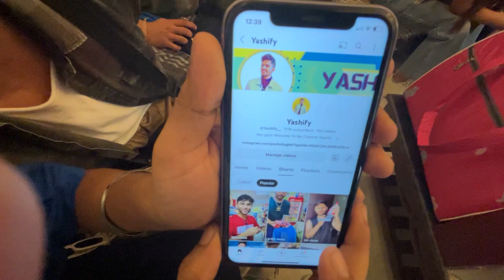BIGG BOSS GAMES in REAL LIFE Behind the scenes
It was a great experience with Abhishek brother to be a part on his video. Today, I am gonna share a behind the scenes video following all the fun with  @FukraInsaan   and other participants.

Let's chat on instagram moreover , you can give new video ideas  by messaging